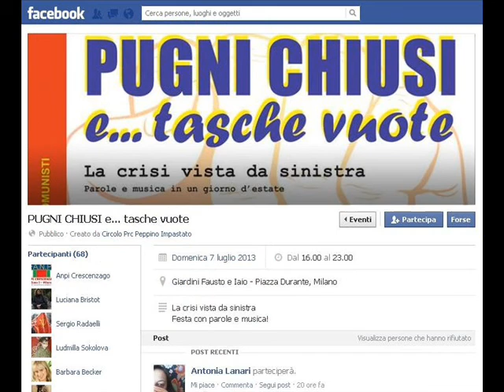MUSICA CON THE WITCHES (BEAT IT)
MUSIC WITH THE WITCHES / MUSICA CON LE STREGHE.
Domenica 7 luglio 2013, presso l'area dei Giardini Fausto e Iaio in piazza Durante a Milano, manifestazione "Pugni chiusi e tasche vuote", la crisi vista da sinistra, parole e musica in un giorno d'estate. Interventi di Luciano Muhlbauer, Walter Montagnoli (coordinamento nazionale CUB), Roberta Marini e Paolo Tomasetti (RSU Tre Marie), Collettivo Lambretta e rappresentanti dei lavoratori dei call center. Musica con i gruppi Necessità primaria, The Witches e Liquid Sound. Video realizzato per la sezione del PRC Peppino Impastato, Zona 3 Milano.